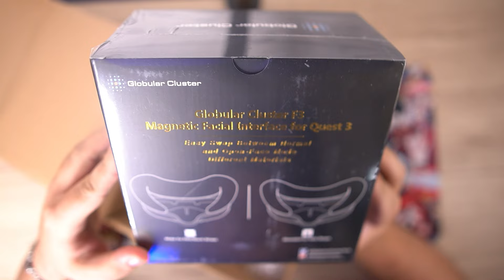el MEJOR PACK de ACCESORIOS para QUEST 3 que DEBES CONOCER 😮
Este pack de accesorios de GLOBULAR CLUSTER me ha encantado. Me ha parecido muy diferente a todo lo que conocemos. ¿Qué opinas tú?

💙MI SET UP DE VR💙

MI SET UP DE VR lo TENEIS

Meta Quest 3 128 GB
VEGER 20.000 mAh
KIT LIMPIEZA
Syntech (más vendido)

Meta Quest 3 512 GB
PICO 4
Oculus Quest 2 128 GB
Oculus Quest 2 256 GB

⚡STRAPS CON BATERIA⚡

🧢STRAPS SIN BATERIA🧢

🔋BATERIAS EXTERNAS🔋

VEGER 20.000 mAh
VRURC 20.000 mAh
CUELLO AMVR

😎FACIALES😎

🧽KIT LIMPIEZA🧽

👀LENTES GRADUADAS👀

🔌CABLES CONEXIÓN PC🔌

Syntech (más vendido)

🎮🎮🎮🎮🎮🎮     SET UP    🎮🎮🎮🎮🎮🎮🎮

                               😎 EQUIPO PC 😎